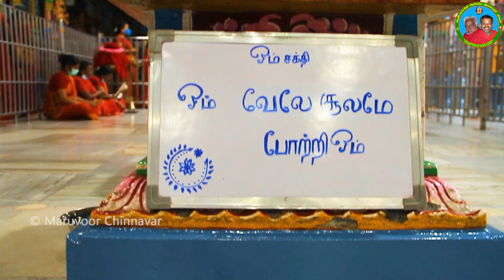ஆதிசக்தி தந்த தங்கமடி | Melmaruvathur Adhiparasakthi Siddhar Peedam…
Maruvoor Chinnavar Youtube Channel is the official channel which has content related to Arulthiru Amma, Melmaruvathur Temple’s festivals, Devotional songs and Spiritual videos.